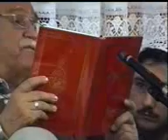SUNGUR AĞABEY ISPARTA RİSALE İ NUR